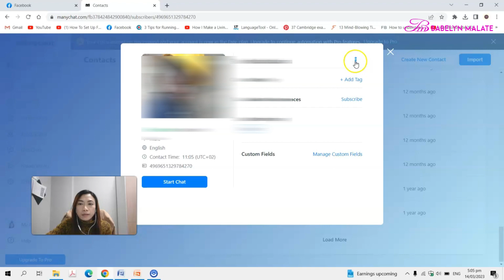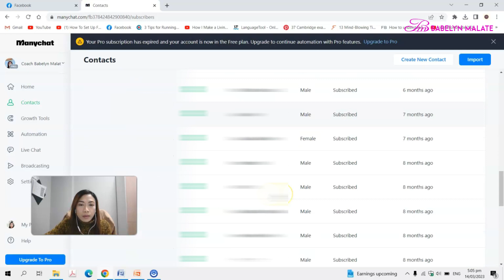How To Delete Contacts on ManyChat l Tutorial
This is a quick tutorial on deleting contacts on your ManyChat account.